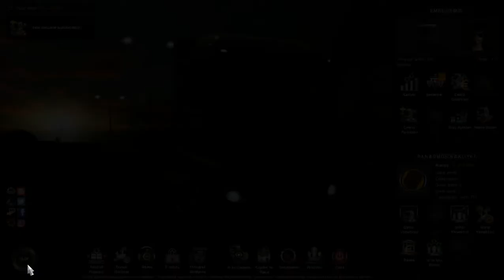ETS2 Sofya'dan Türkiyemize Giriş İlk Nakliyemiz Edirne Kırklareli Nakliyesi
ETS2 Takipçilerini Bekliyoruz